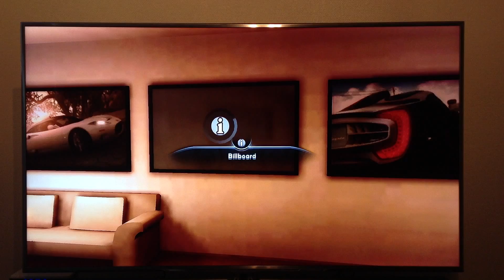TDU2 - Club level 3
It was by far one of  the most frustrating online cooperative game-play ever!
there are so many players to thank for this that I don't know where to begin, so I'm just gonna say thanks to all:)